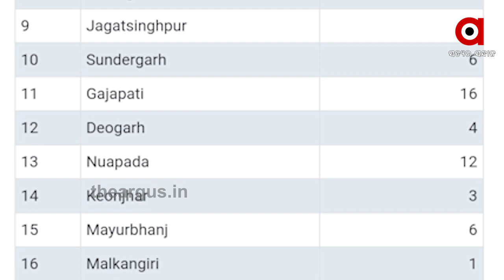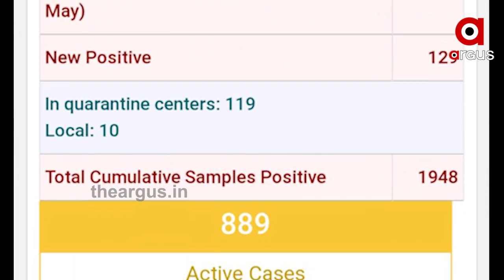ଆଜି ରାଜ୍ୟରେ ସବୁଠାରୁ ଅଧିକ କୋରୋନା ଆକ୍ରାନ୍ତ ଚିହ୍ନଟ ହୋଇଥିବା ସୂଚନା..